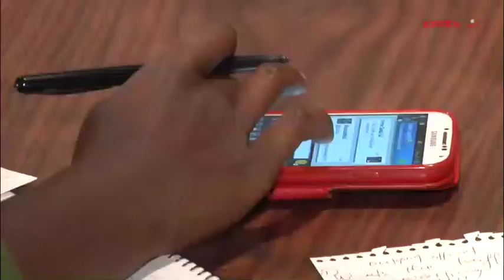Cell C raises the stakes in price war, injects R2.3bn in network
South Africa's third-largest mobile operator has taken the industry-wide price war "to the next level" as it unveils a new 66c-a-minute offering, along with three new postpaid 79c-a-minute on per second billing products.